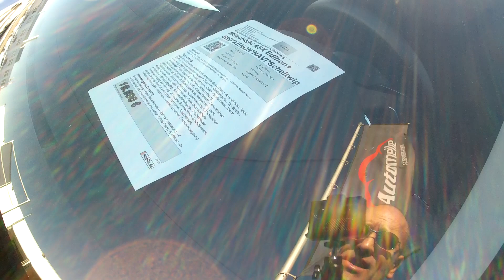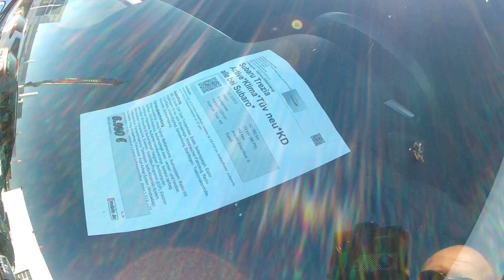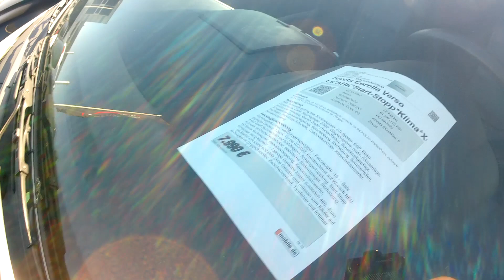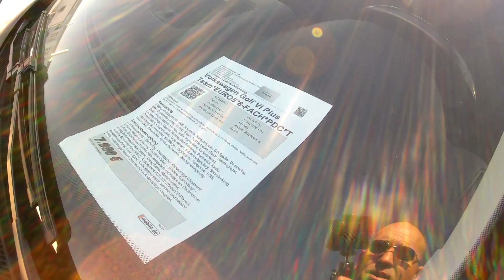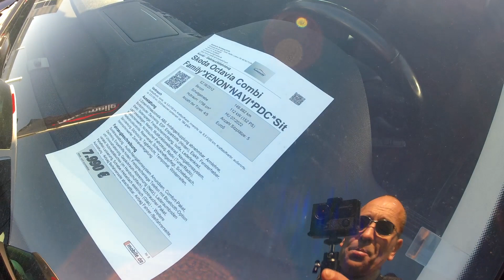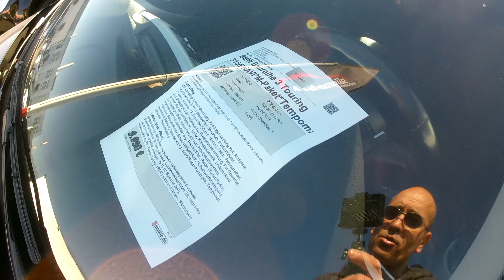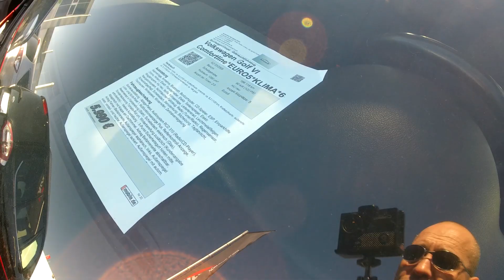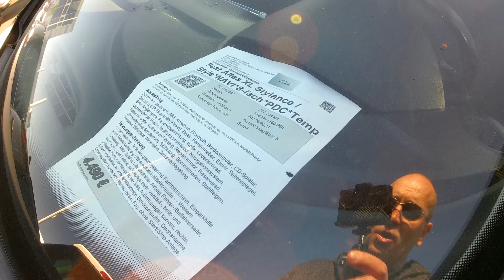AUTA NIEMCY. CENY, ROCZNIKI, PRZEBIEGI.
Automeile Furth. Puść reklamę, lajkuj, komentuj. Pozdrawiam